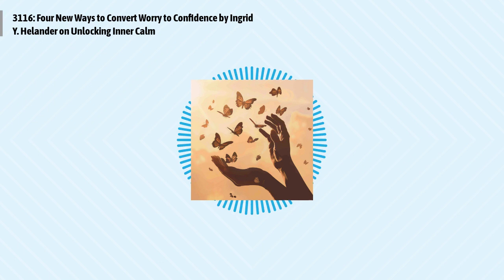3116: Four New Ways to Convert Worry to Confidence by Ingrid Y. Helander on Unlocking Inner Calm...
Episode 3116:
The podcast discusses Ingrid Y. Helander's blog post on converting worry to confidence using Internal Family Systems (IFS) Therapy concepts. It highlights common reactions to worry and presents four new methods to promote emotional well-being and build a strong, confident foundation.
Quotes to ponder:
"Using Internal Family Systems (or IFS) Therapy concepts, you can actually change the way you react to the parts of your personality that work like a little 'internal family' inside you."